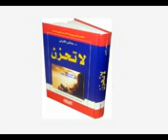PASHTO BAYAN YA ZULJALAL I WAL IKRAAM LA TAHZAN MA KHAPA KAIGA PASHTO BAYAN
PEER  MEER  AGHA  SAHIBZADA  MOSAHI  LOGAR